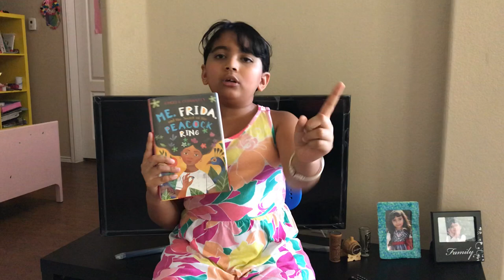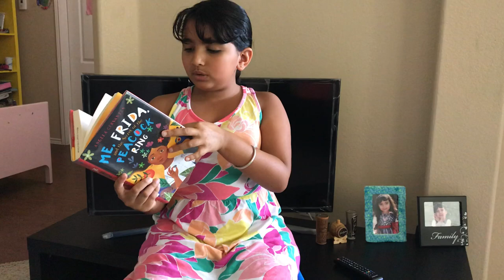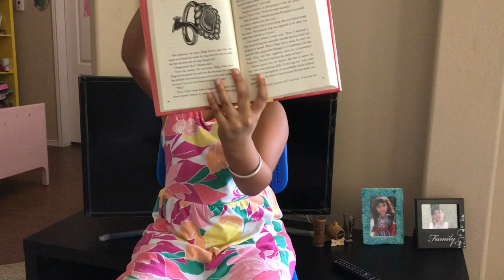Book Review - Me, Frida, and the Secret of the Peacock Ring